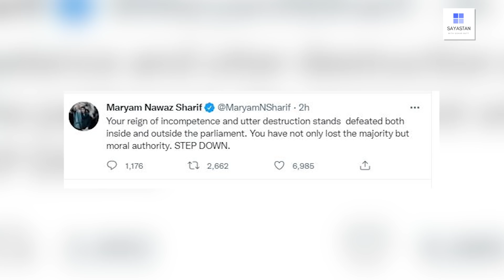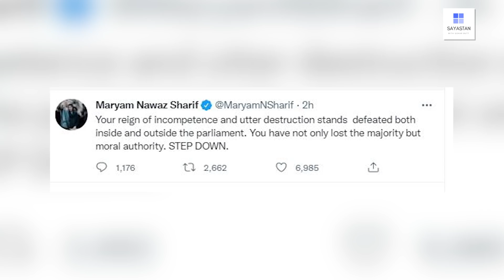Federal Bureaucracy ki Nominated Prime Minister Shahbaz Sharif say mulaqatain shuroo | Exclusive